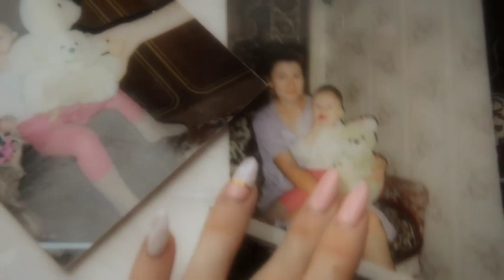Мама | Автор стихотворения: Маргарита Горских